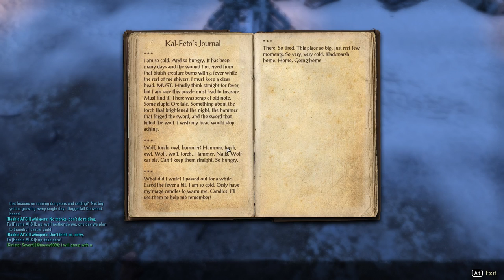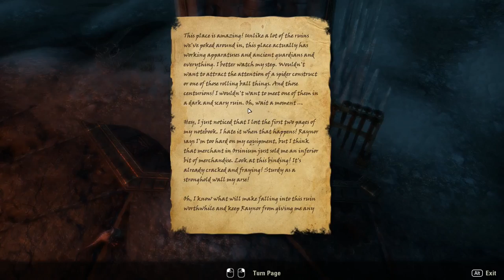Elder Scrolls Online Gameplay 1080p MMORPG - Episode #16